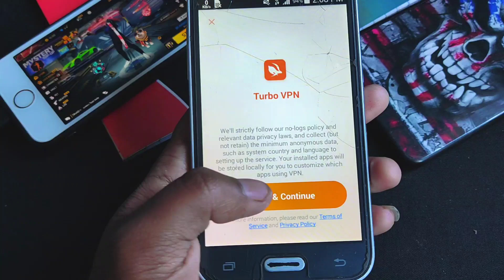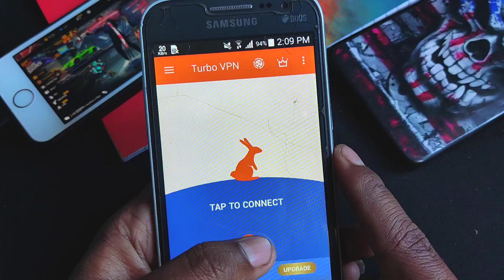How To Fix Free Fire High Ping Lag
Free fire in 1gb ram
Free fire max
Free fire lag internet
Free Fire

☆ OnZan